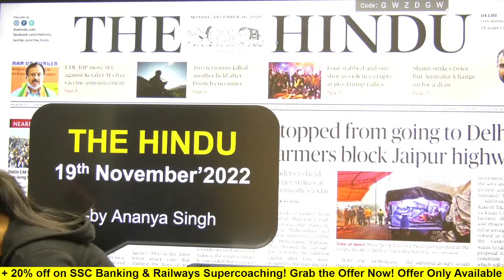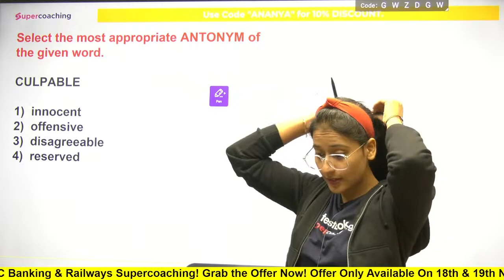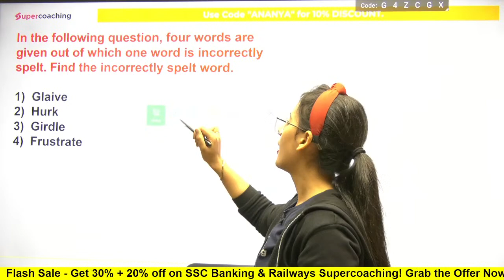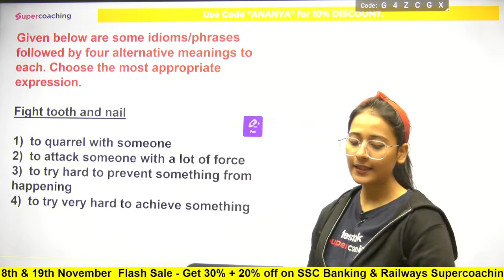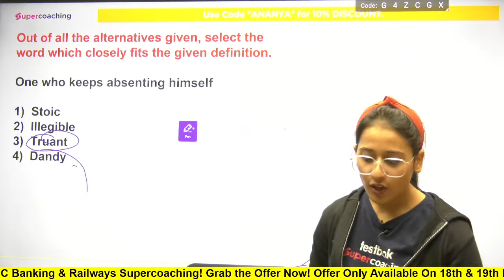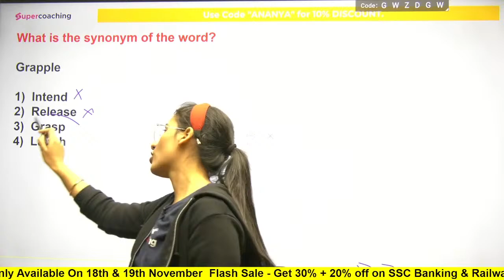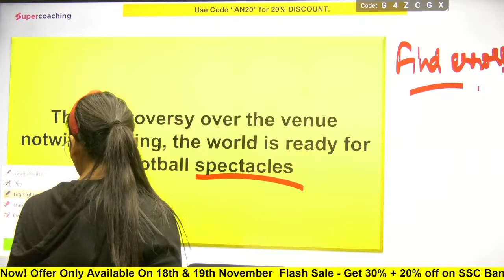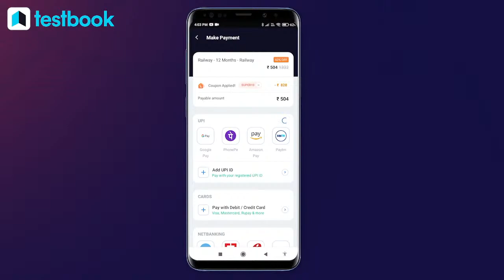The Hindu Newspaper Analysis | 19 November 2022 | The Hindu Editorial Analysis Today | Ananya Ma'am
The Hindu Newspaper Analysis | 19th November 2022 | The Hindu Editorial Analysis Today | Ananya Ma'am

~ Fill out this form & stand a chance to win exciting Prizes

1. 20+ Courses by Super Teachers
2. 1500+ live classes by Experts
3. Dedicated doubt clearing sessions.
4. Take the advantage of real-time interaction with India’s best teachers
5. 200+ study notes for all subjects
6. 3000+ Full Mock Tests

the hindu
editorial analysis
hindu analysis
hindu newspaper
editorial discussion
hindu analysis with ananya mam
crack upsc cse
the hindu newspaper with ananya